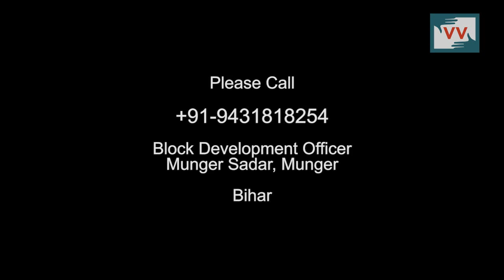No proper houses for the poor under IAY in Bihar - Sheela reports for IndiaUnheard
Maniyarhak ghat has nearly 15 to 20 houses with a population of around 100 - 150 people. These villagers have never had 'pukka' houses been built for them.

"We are poor people and cannot afford to build proper houses. Our houses are very weak and cannot shield us from rain or storms".

"No official comes to visit us or investigate the problem. They visit us only when there is a serious problem but not to address our current housing problem".

These villagers must get a house to live in under the Indira Awas scheme. None of these villagers have ever had  a proper house to live in. The same si the situation in rest of Munger District.

Please call the BDO of Munger on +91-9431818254 and ask him to make sure these 150 have a proper roof above their heads.

Sheela Sheikh reports from Munger, Bihar for IndiaUnheard.